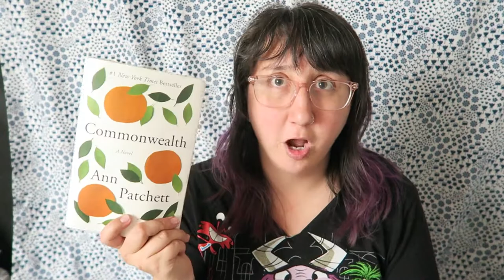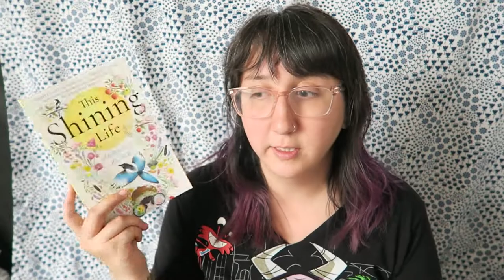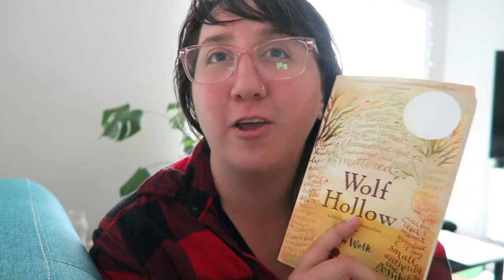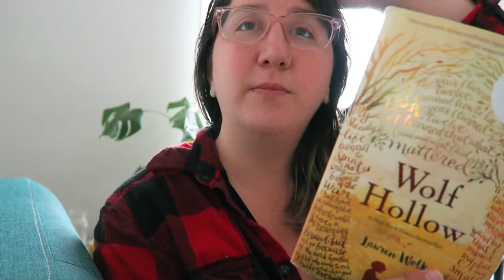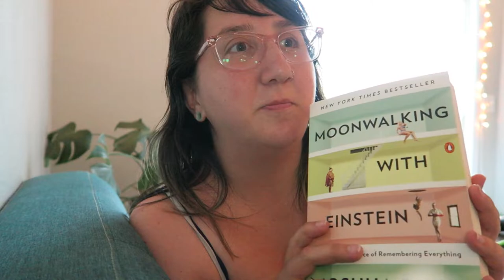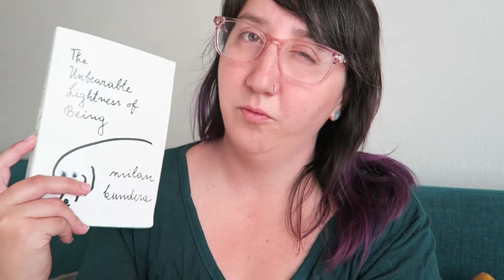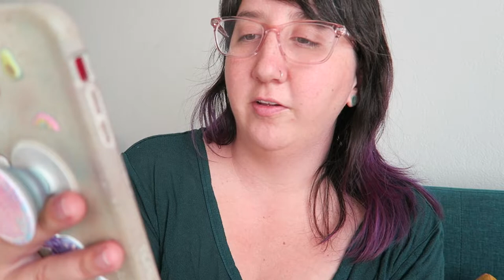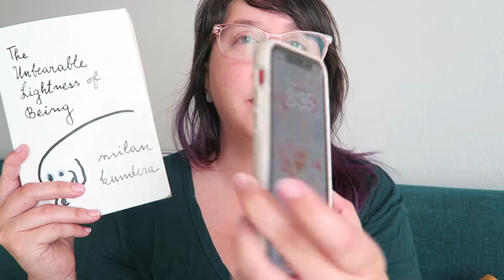podcast interview, the unbearable lightness of being, & the last campfire! | September Wrap-up!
Welcome to the September 2022 wrap up, already!
You know the usual, but in case you're new, I usually cover book read, games played, and any life happenings for the month in these wrap ups.
If they continue to be this long in the future I may have to separate them into different videos of book & life stuff... but for now we continue on!

You will find a quick breakdown first, and then a full timestamps breakdown just below.

Books read starts at 3.51 minute timeframe.
Life update starts at 42.30 minute timeframe.
Games played starts at 50 minute timeframe.

FULL TIMESTAMPS:
00:00 intro
00:42 current reads
03:51 the body keeps the score
16:30 wolf hollow
21:23 moonwalking with einstein
26:50 the unbearable lightness of being
40:50 hair update
42:30 life update
50:00 games played
52:39 outro

All books mentioned (in order)
(first 4 books are my current reads)
This Shining Life
The Book Thief
(following books are what was read in September)
The Body Keep the Score
Wolf Hollow
Moonwalking with Einstein
The Unbearable Lightness of Being

Be well babes and cheers to October coming in spooky style!
XOXO,
cass

!PERSONAL LINKS!